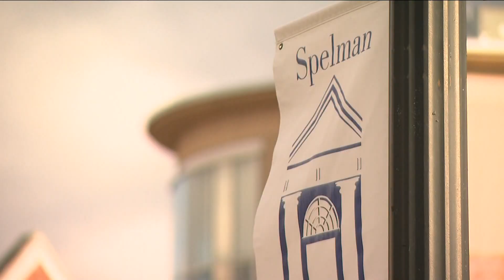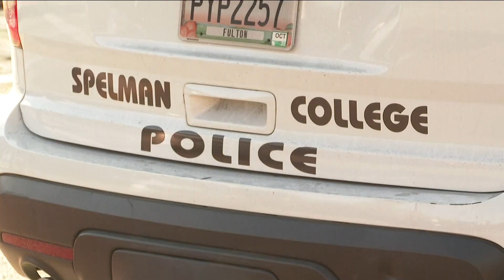Spelman College students speak up following HBCU bomb threats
It comes after six HBCUs across the country received threats on Monday.